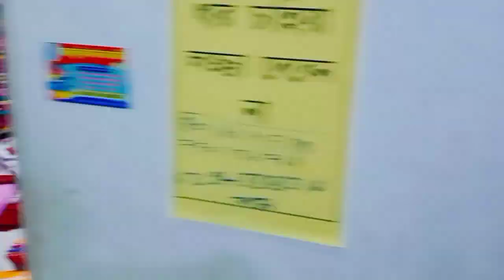শান্তিপুরে এত বড়ো শাড়ির স্টক আর কারোর নেই / TUFAN SAREE CENTER / SANTIPUR WHOLESALE MARKET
tufan saree Santipur
tufan saree center Santipur
shantipur saree
tufan saree shantipur
Santipur tant saree wholesale market
Santipur saree
Santipur tant saree
Santipur red light area
Santipur kalipuja
Santipur mecheda new reliance hardware
Santipur
Santipur saree center